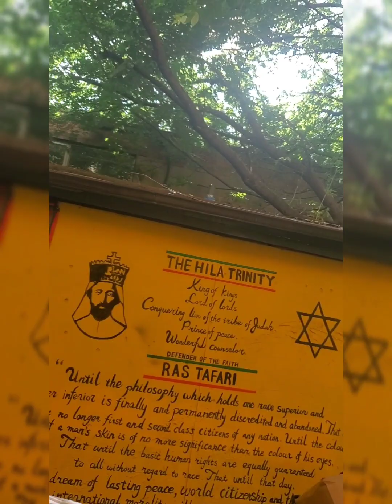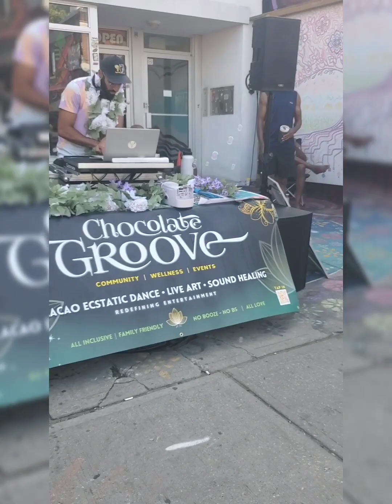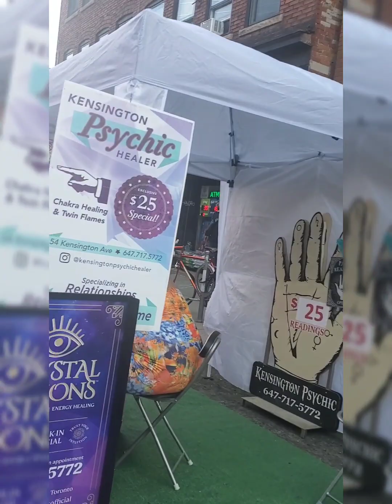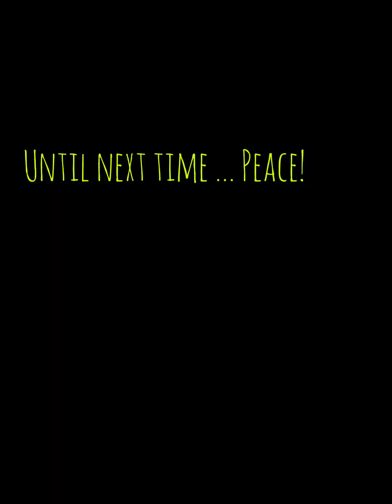📍KENSINGTON MARKET 'S PEDESTRIAN SUNDAYS - JUNE 25TH. - every last Sunday of the month.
Pedestrian Sundays at Kensington Market. family outing.